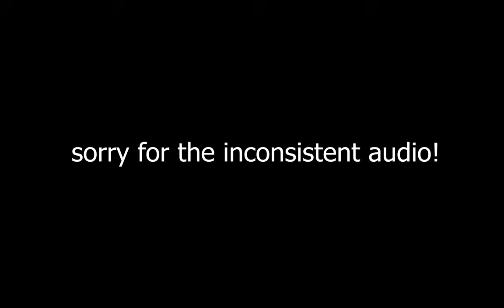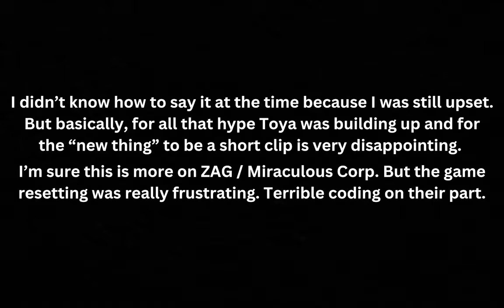me struggling to watch the miraculous london "trailer" + rambling (read desc)